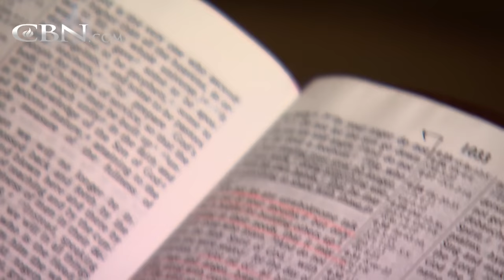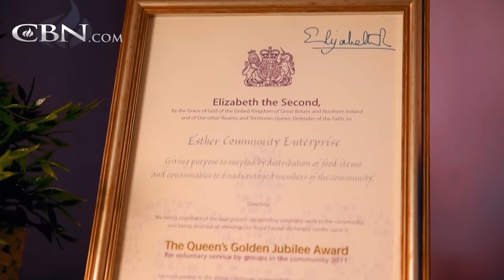A United Kingdom Mother, June Ross, Hears the Voice of God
A United Kingdom mother, June Ross, heard the voice of God and started to feed the poor. She ended up at one of the most famous addresses in the world, Buckingham Palace, for her work feeding the poor. Her ministry, Esther Community Enterprises ...